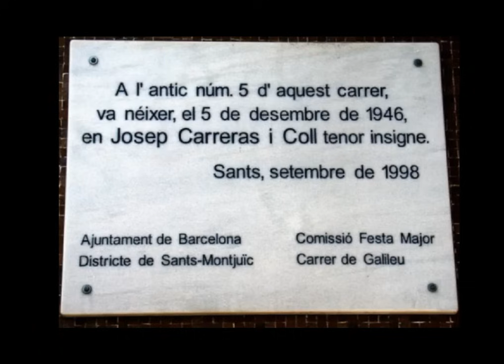Jose Carreras, "My way"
Josep Carreras, "My way"  by Jacques Reveaux, from CD "Love Is...", 1977 (with lyrics)

And now, the end is here

I traveled each and ev'ry highway
And more, much more than this, I did it my way

I did what I had to do and saw it through without exemption
I planned each charted course, each careful step along the byway

I faced it all and I stood tall and did it my way

And now, as tears subside, I find it all so amusing
"Oh, no, oh, no, not me, I did it my way"

To say the things he truly feels and not the words of one who kneels
The record shows I took the blows and did it my way!